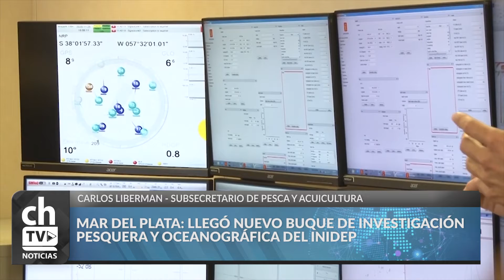MAR DEL PLATA: LLEGÓ EL NUEVO BUQUE DE INVESTIGACIÓN PESQUERA Y OCEANOGRÁFICO DEL INIDEP